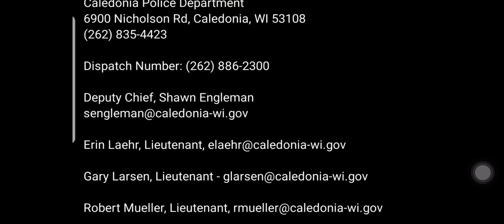🚔🚨 YOU HAVE TO SEE WHAT THIS COP DID ON CAMERA!!!!!!!!!!🚨🚔🤔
Caledonia Police Department
6900 Nicholson Rd. Caledonia WI,53108
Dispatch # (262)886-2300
Deputy Chief, Shawn Engleman